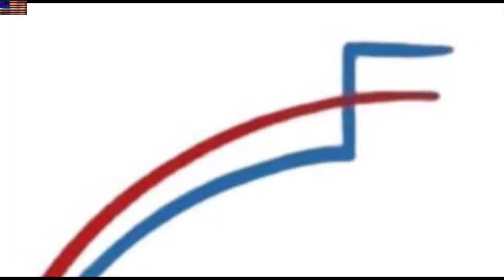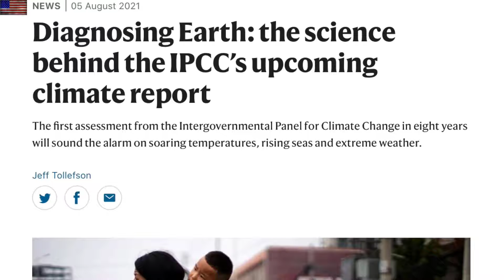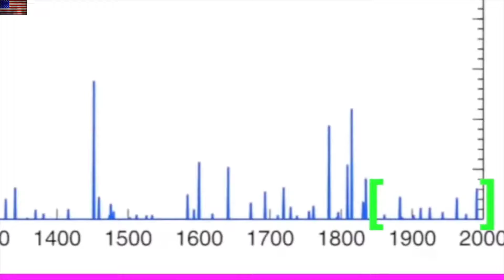Serious Volcano Risk